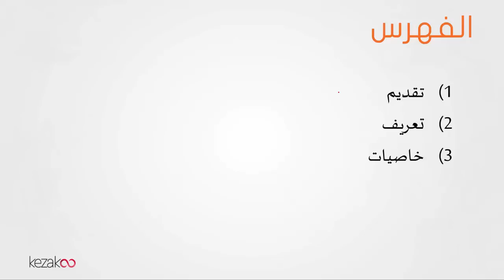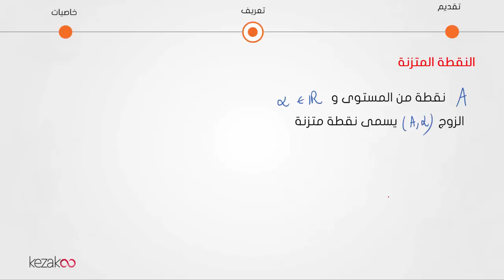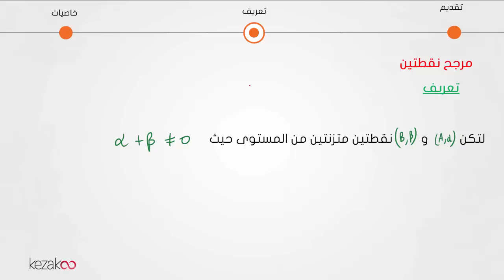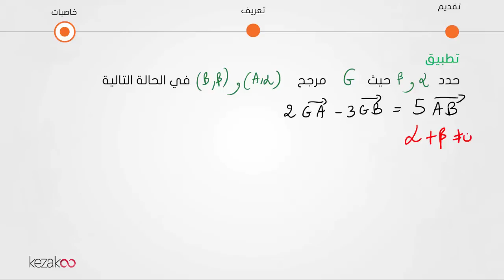رياضيات اولى باك علوم | درس المرجح في المستوى : مرجح نقطتين متزنتين - الجزء الأول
رابط الفقرة
هذا الفيديو يخص تلاميذ السنة ثانية باكالوريا  و يتضمن شرح مرجح نقطتين متزنتين/ الجزء
الأول من طرف يوسف غانم.